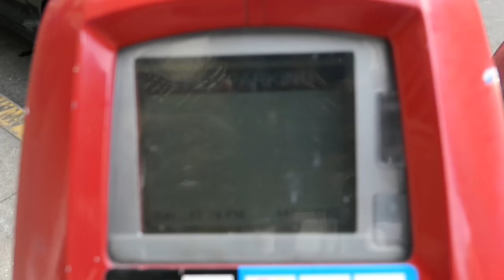UberEats Should Put The Restaurants On The Same Rating Scale That They Give The Drivers!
Uber come on put the restaurants on the same rating scale that you put the drivers on. That would only be fair. Restaurants are now part of the sharing economy just like drivers and riders are. I'm sure I'm not the only one who show up to a restaurant and you have to wait an additional 10 or 15 minutes. Those 10 or 15 minutes is time that the carrier is not being paid. 10 minutes may not sound so bad. However over the course of the day 10 minutes can add up to an hour. One hour of lost time that an independent contractor will not be paid for.

It's only fair that carriers are paid wait time while waiting at a restaurant. Or a better option requests the carrier when the food is complete. Maybe Uber should penalize restaurants that dispatch carriers early.